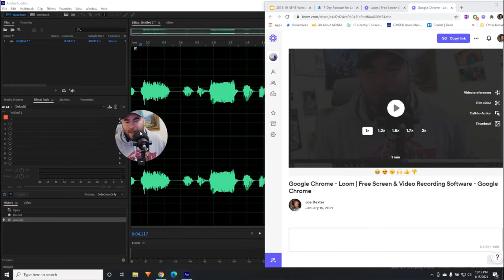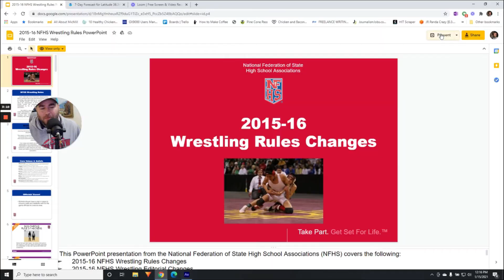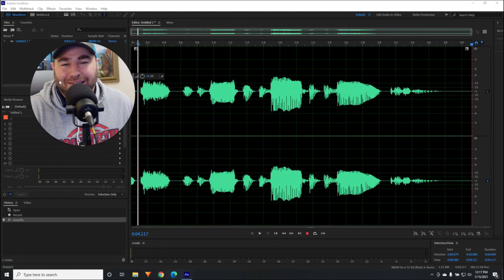Weekly Tip: All you need is a chrome browser to use Loom's camera and screen recording features!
In this week's Dexter Media Weekly Tip, I share Loom, the great cloud software that is free to use!

Loom is video messaging for work. Combining the expressiveness of video with the convenience of messaging, it’s a new, more efficient and effective way of communicating with co-workers and customers.

Loom makes it easy to record your screen, face, and voice all at once — and it uploads in the background so it's instantly ready to share. Whether you're walking through major project updates or answering a quick question, get your point across with Loom, even when calendars and time zones won't align.

To learn more on how Dexter Media can help you tell your story, visit: JoeDexterMedia.com